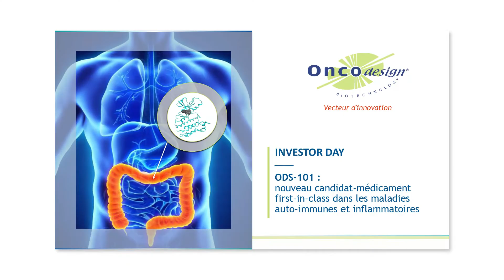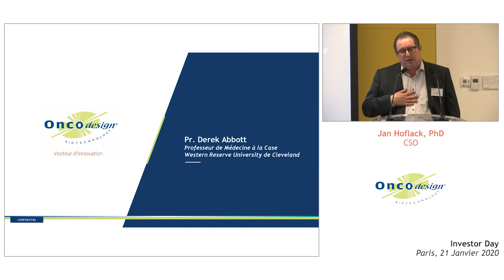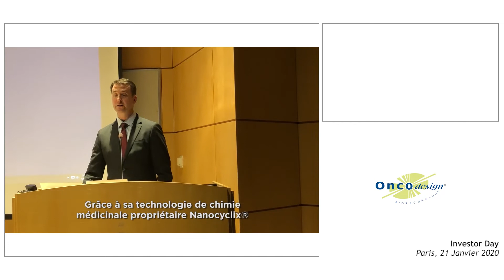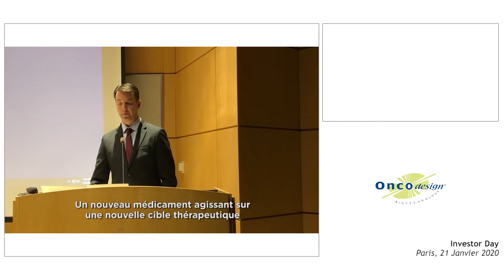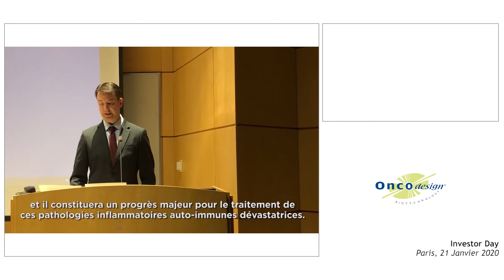Intervention du Prof. Derek Abbott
Le Prof. Derek Abbott a travaillé pendant 10 sur la cible RIPK2, devant ainsi un expert sur le sujet. Il nous présente ici sa perception de la cible et son potentiel à venir.